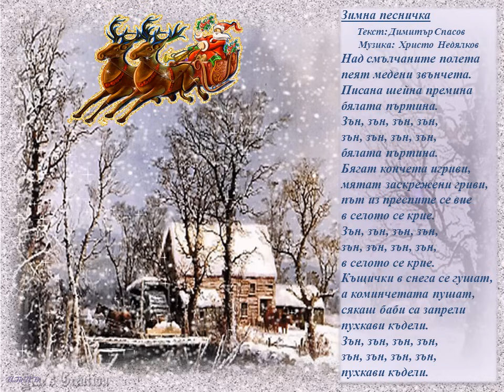Зимна песничка (Над смълчаните полета)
Песента е част от учебното съдържание по музика за втори клас.
Една любима детска песничка по стихове на Димитър Спасов и музика на Христо Недялков